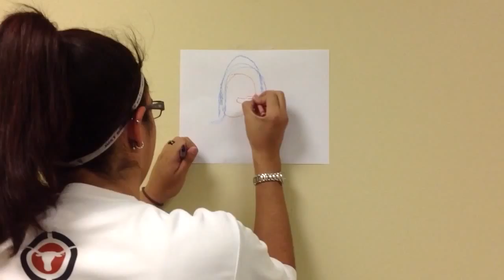Autism Act of Love Challenge: Austin Jessanna